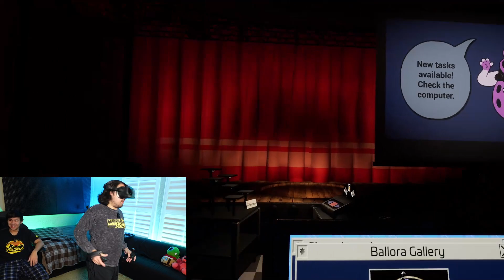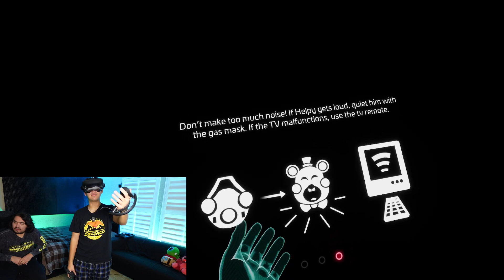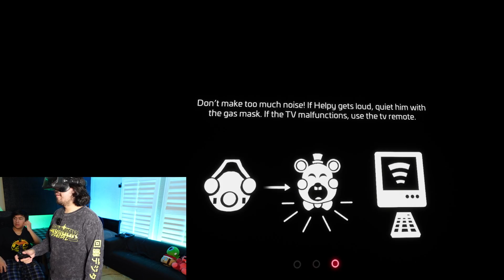Patience And Windmills! | FNAF Help Wanted 2 - Part 2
My brother and I have the best and most hard hitting strategies for taking on animatronic horrors!

Featuring:
Ian